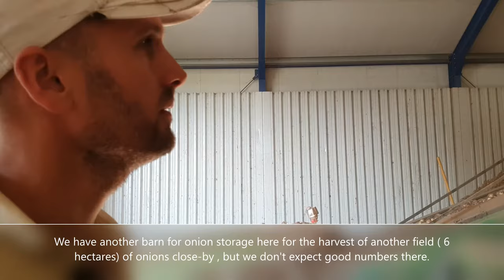Loading onions on Van Andel Farm September 2020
First time that I made a longer video. So you probably have to sit down with a cup of coffee or herbal tea, whatever you drink ;). I wanted to have a family video and capture this part of the onion harvest experience. It such a big thing, the moment  of storing our onions in our barn! grateful to have it on video for our family and friends. Hope you enjoy it as well!